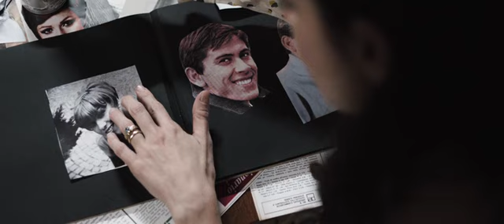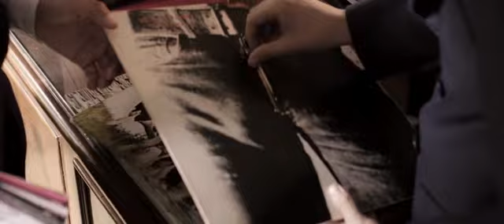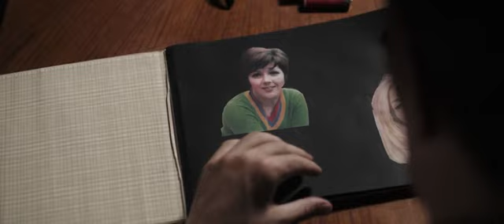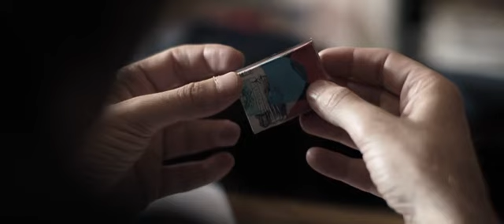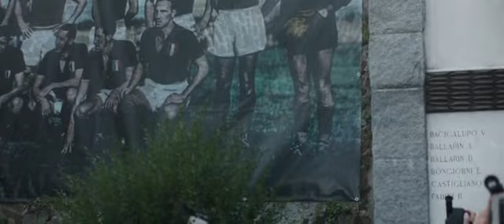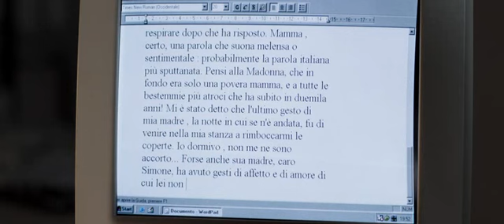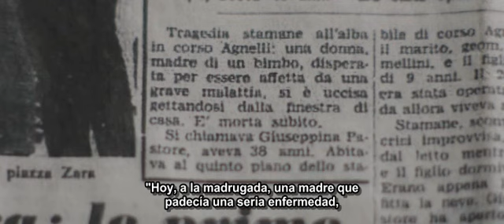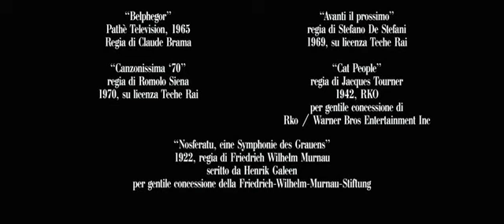Felices Sueños - Pelicula Completa en Castellano